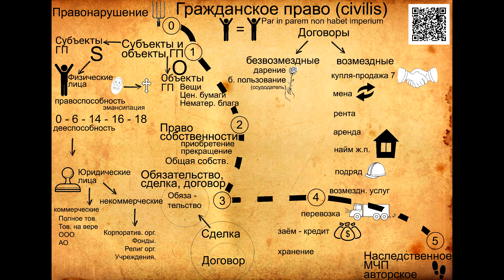Derecho civil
1. Sujetos y objetos de derecho civil
2. Derecho de propiedad
3. Compromiso, transacción, contrato
4. Tipos de tratados civiles

Sujetos y objetos de derecho civil.
El derecho civil es una rama del derecho ruso, que es un sistema de normas legales que rigen las relaciones personales no patrimoniales y relacionadas con ellas. Entre las relaciones patrimoniales se encuentran las relaciones reales y obligatorias, las personales no patrimoniales que surgen de los bienes intangibles: vida, salud, honor, dignidad, etc. la principal fuente de derecho civil es el código Civil (GK) de la Federación rusa.
Las características del derecho civil son: la igualdad de derechos de los sujetos, su libre albedrío y autonomía patrimonial, poliplano.
Los sujetos de derecho civil son:
1. Las personas físicas (personas desde el nacimiento hasta la muerte, tienen capacidad jurídica civil – la posibilidad de tener derechos y obligaciones civiles; con la capacidad mental y el logro de una cierta edad, la persona adquiere también la capacidad civil (personas totalmente incapacitadas para trabajar hasta los 6 años de 6 a 14 y de 14 a 18 años de edad – aumenta la capacidad limitada para actuar a partir de los 18 años de edad – la capacidad de adquirir derechos y obligaciones por sus acciones).
2. una persona jurídica es una organización que tiene una propiedad separada y cumple con sus obligaciones, puede, en su nombre, adquirir y ejercer derechos civiles y asumir responsabilidad civil, ser demandante y demandado ante un Tribunal.
Tipos de personas jurídicas: a) organizaciones comerciales que persiguen la obtención de beneficios como objetivo principal de sus actividades) – asociaciones y sociedades económicas, por ejemplo, una sociedad anónima); B) organizaciones sin fines de lucro (sin fines de lucro y sin distribución de beneficios entre los participantes) – por ejemplo, fundaciones, instituciones, sociales y religiosas, educación jurídica).
Entre los objetos de derechos civiles figuran los bienes (incluidos el dinero y los valores de los documentales), otros bienes, incluidos los derechos de propiedad (dinero, valores indocumentados, derechos digitales); los resultados de las obras y la prestación de servicios; los resultados protegidos de la actividad intelectual y los medios de individualización (propiedad intelectual); los bienes intangibles (por ejemplo, honor y dignidad).
Derecho de propiedad
Propiedad-el derecho a poseer, utilizar y disponer de la propiedad. La propiedad significa la posibilidad de poseer físicamente una cosa, el impacto económico en ella. Además de los propietarios, los propietarios legales de las cosas pueden ser personas que poseen bienes inmuebles en virtud de un contrato, por ejemplo, en virtud de un contrato de arrendamiento; personas que han recibido un certificado de herencia, pero no han formalizado la transferencia de la propiedad, etc.
El derecho de uso es el derecho a extraer las propiedades útiles de una cosa a través de su trabajo, la aplicación. En el proceso de uso, la propiedad se gasta completamente o se desgasta (se amortiza). El derecho de uso está estrechamente relacionado con los derechos de propiedad, ya que, por regla general, el uso de la propiedad solo se puede poseer.
El derecho de disposición se entiende como el derecho a determinar el destino legítimo de una cosa (vender, regalar, arrendar). A diferencia de la propiedad y el uso, el derecho de disposición es ejercido solo por el propietario u otras personas, pero solo por sus instrucciones directas.
Algunos tipos de bienes no pueden pertenecer a ciertas categorías de propietarios (bienes limitados o confiscados).
La propiedad es uno de esos derechos subjetivos que solo pueden surgir si existe un hecho legal específico y, a veces, si se acumulan. Estos hechos legales se denominan razones para la aparición de la propiedad. Las causas de la aparición de la propiedad se dividen en originales y derivados.
Los motivos iniciales para la adquisición de la propiedad incluyen los casos en que la propiedad de la propiedad surge (se adquiere) por sí misma por primera vez o independientemente de los derechos sobre esta cosa del propietario anterior. En el enfoque inicial, el derecho de propiedad surge de objetos que aún no eran propiedad de otra persona o de objetos que, aunque eran propiedad de otra persona, se otorgan plenamente al nuevo comprador, independientemente de los derechos del propietario anterior.
Los motivos derivados de la adquisición de un derecho de propiedad incluyen los casos en que el adquirente ha adquirido el derecho de propiedad sobre la base del derecho del propietario anterior. El derecho del adquirente de la propiedad depende de los derechos del propietario anterior